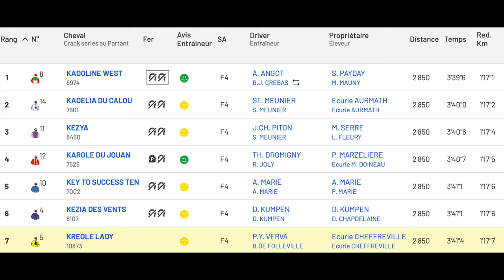Kandoline West & Alexandre Angot, tr. Bas Crebas, winnen op MAUQUENCHY 24 nov 2024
Kandoline West & Alexandre Angot winnen voor Payday Racing en tr. Bas Crebas de PX COMMUNAUTE DE COMMUNES DES 4 R (Gr A) op  MAUQUENCHY - 24 nov 2024
E.: Stal Payday - Peter Delis
F.: Michel Mauny